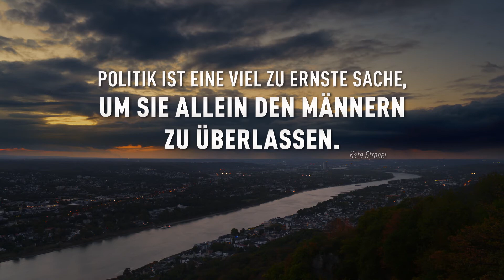Trailer - DIE UNBEUGSAMEN - Ab 10. Februar 2022 als DVD, Blu-ray und Video on Demand erhältlich.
DIE UNBEUGSAMEN
Der erfolgreichste deutsche Arthouse-Film 2021.
Ab 10. Februar 2022 als DVD, Blu-ray und Video on Demand erhältlich.

„Politik ist eine viel zu ernste Sache, um sie allein den Männern zu überlassen.“ (Käte Strobel, Bundesministerin 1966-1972)

ÜBER DEN FILM:

DIE UNBEUGSAMEN erzählt die Geschichte der Frauen in der Bonner Republik, die sich ihre Beteiligung an den demokratischen Entscheidungsprozessen gegen erfolgsbesessene und amtstrunkene Männer wie echte Pionierinnen buchstäblich erkämpfen mussten. Unerschrocken, ehrgeizig und mit unendlicher Geduld verfolgten sie ihren Weg und trotzten Vorurteilen und sexueller Diskriminierung.

Politikerinnen von damals kommen heute zu Wort. Ihre Erinnerungen sind zugleich komisch und bitter, absurd und bisweilen erschreckend aktuell. Verflochten mit zum Teil ungesehenen Archiv-Ausschnitten ist dem Dokumentarfilmer und Journalisten Torsten Körner („Angela Merkel – Die Unerwartete“) eine emotional bewegende Chronik westdeutscher Politik von den 50er Jahren bis zur Wiedervereinigung geglückt. Die Bilder, die er gefunden hat, entfalten eine Wucht, die das Kino als Ort der politischen Selbst- vergewisserung neu entdecken lässt. Ein erkenntnisreiches Zeitdokument, das einen unüberhörbaren Beitrag zur aktuellen Diskussion leistet.

Als Torsten Körner 2015 anfing, DIE UNBEUGSAMEN zu entwickeln, war noch nicht absehbar, dass die amerikanischen Präsidentschaftswahlen einen offen frauenfeindlichen Präsidenten ins Weiße Haus bringen würden. Der Weinstein-Skandal und die bis heute andauernde MeToo-Debatte um Machtmiss- brauch und sexuelle Gewalt wie auch der Aufstieg von Populisten, Autokraten und Clownspolitikern lag noch vor uns, als Körner sich auf eine außergewöhnliche, einzigartige filmische Zeitreise begab. Mitreisende sind zahlreiche Pionierinnen der Bonner Republik, die er an ihre alten Wirkungsstätten einlud, um sie zu interviewen – darunter Herta Däubler-Gmelin (SPD), Marie-Elisabeth Klee (CDU), Ursula Männle (CSU), Christa Nickels (Die Grünen), Ingrid Matthäus-Maier (FDP/SPD), Renate Schmidt (SPD) und Rita Süssmuth (CDU). Historische Aufnahmen zeigen darüber hinaus politische Größen wie Aenne Brauksiepe (CDU), Hildegard Hamm-Brücher (FDP), Waltraud Schoppe und Petra Kelly (Die Grünen). Eindrucksvoll und inspirierend schenkt der facettenreiche Rückblick in die westdeutsche Vergangenheit wertvolle Impulse für die Gegenwart und die Zukunft.

DIE UNBEUGSAMEN ist eine Produktion von Broadview Pictures (Produzent: Emmy-Preisträger Leopold Hoesch) in Koproduktion mit ZDF/3sat, gefördert mit Mitteln der Film- und Medienstiftung NRW, der Be- auftragten der Bundesregierung für Kultur und Medien und des Deutschen Filmförderfonds.